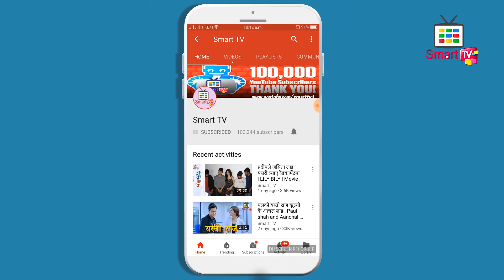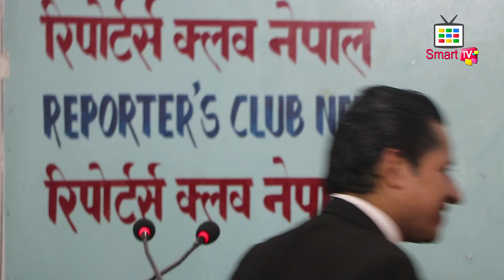रबी अप#राधी हुन त ? छुटेनन लग्यो पुलिसले अब के हुन्छ ? -ऋषिले फोन गरे सर्बेन्द्र खनाललाई || Rishi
रबी अप#राधी हुन त ? छुटेनन लग्यो पुलिसले अब के हुन्छ ? -ऋषिले फोन गरे सर्बेन्द्र खनाललाई || Rabi & Rishi
Interview Rishi Dhamala & Rabi
Camera/Edit - Jevish Poudel